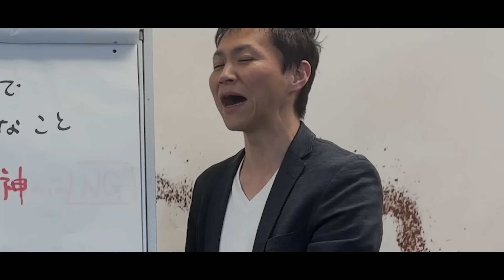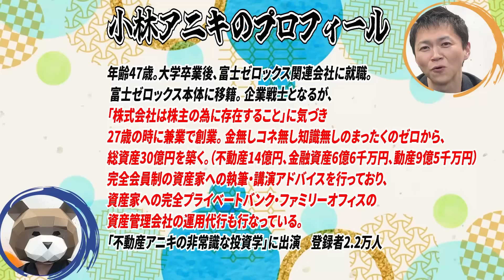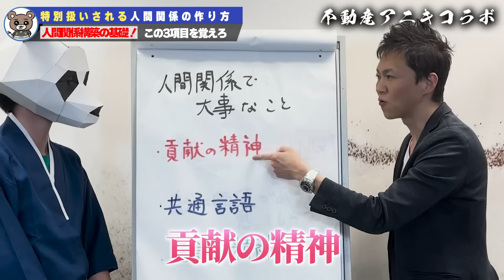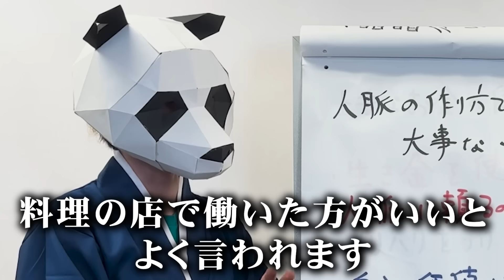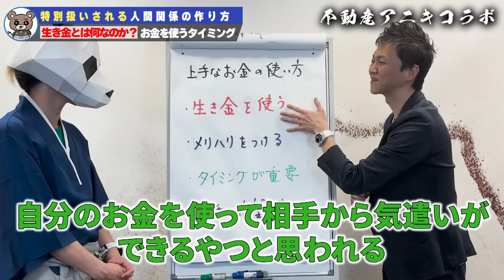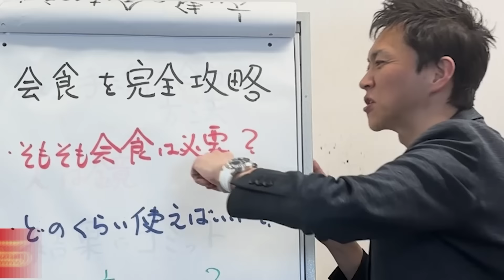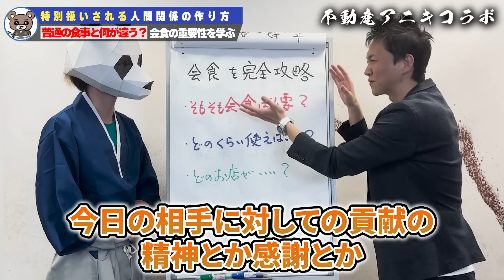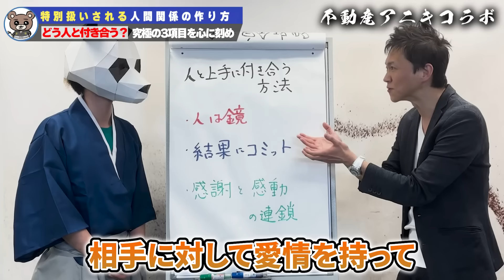人の懐に入る技術：私が実践しているのは、不平等な世の中で差をつける3つのポイント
本日は、「金なし・コネなし・知識なし」でゼロから30億の資産を築いた不動産アニキの小林さんをお招きして、特別扱いされる人間関係・人脈の作り方についてお話しました。

前回の小林さんとのコラボ動画はこちら
■100回見返して億超えの資産を築け。億の資産を築くにはコレしかねぇぞ。

【動画目次】
00:00 ハイライト
00:37　特別扱いされるためには？
13:36 ゼロからのルールメイキング
17:50 関係を築く3つの基礎
30:40 人脈を作るには自分の○○が必要
43:18 生き金とは？
54:25 会職の重要性
1:14:06  究極の3か条
1:21:26 本日のまとめ
1:24:26 天才小林アニキのようになるには？

動画内で紹介した補足資料の「人間関係がうまくいく為のチェックリスト＆会食にオススメのお店10選」は、LINEに登録後お役立ちリンク集からダウンロードできます！

動画内でりゅう先生から紹介のあった動画はこちら
〇【完全版】売上を神レベルでアップさせるマーケティングの全てを完全公開します！

♦本日のゲスト不動産アニキの小林さん プロフィールはこちら
小林大祐（こばやし だいすけ）
大学卒業後、情報通信系企業へ就職。
27歳で「兼業」で創業し不動産投資の成功法則を見出す。
金なし・コネなし・知識なしからゼロから資産30億を築き、現在グループ企業7社を経営。

※免責事項
マーケティング侍テーマソング：YANAGIMAN（作詞・作曲）
チャンネル名：マーケティング侍